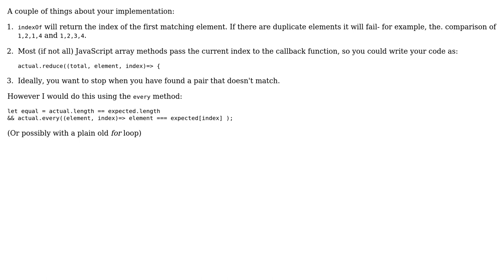Code Review: Check if two arrays have equal elements in Javascript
With thanks & praise to God, and with thanks to the many people who have made this project possible! | Content (except music & images) licensed under CC BY-SA | Music | Images & others | With thanks to user Phrancis user Marc Rohloff user Chase Norton and the Stack Exchange Network Trademarks are property of their respective owners. You are responsible for your own actions.